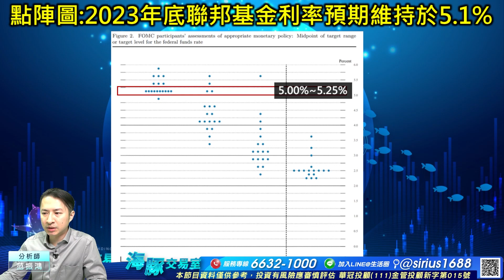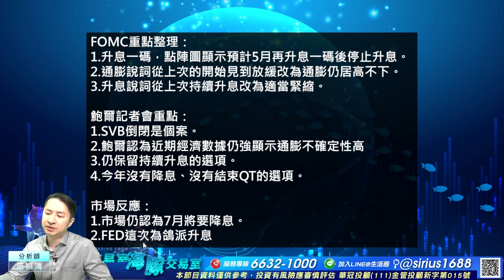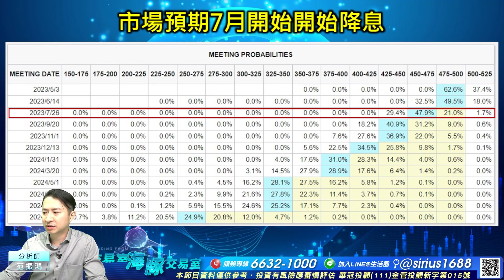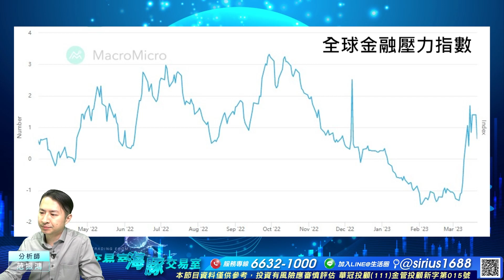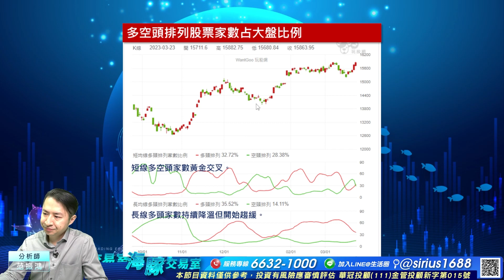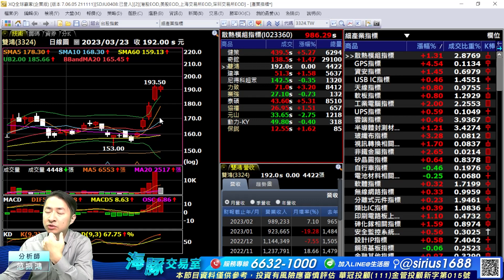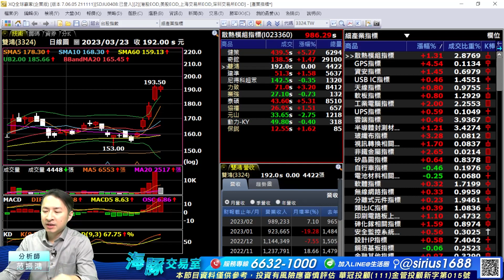5284jpp-ky 再次發動大漲8% 3324雙鴻、3017奇鋐AI伺服器題材有搞頭？｜海豚交易室 ｜范振鴻